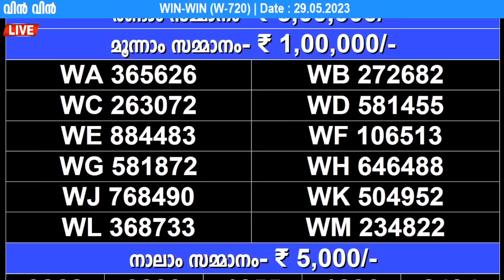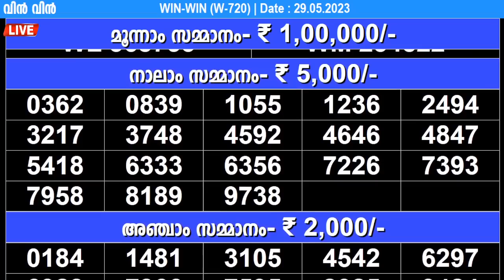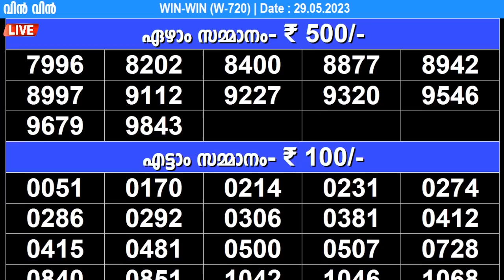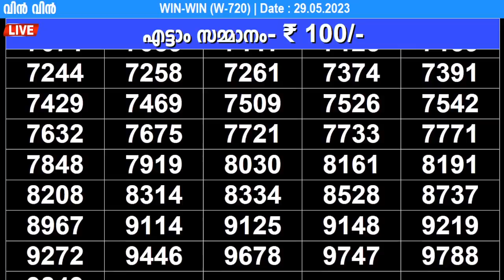KERALA LOTTERY WIN-WIN W-720 | LIVE LOTTERY RESULT TODAY 29/05/2023